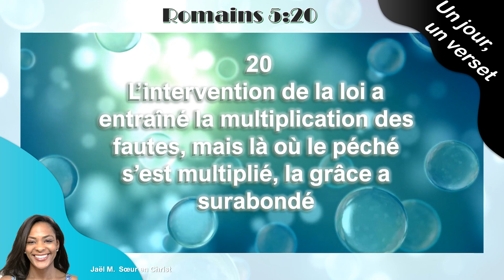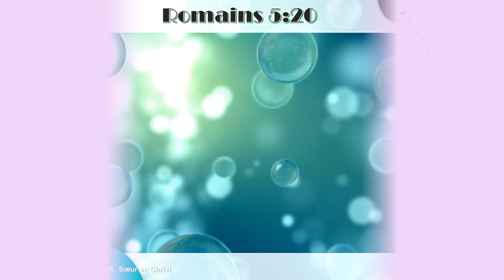Là où le péché est multiplié SA grâce surabonde en Romains 5:20